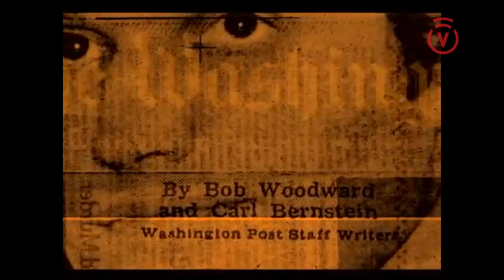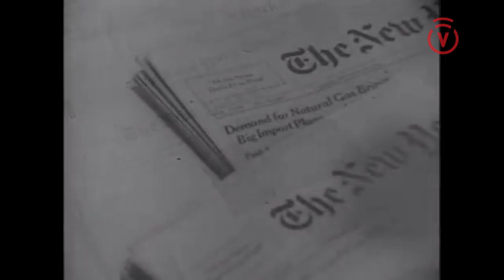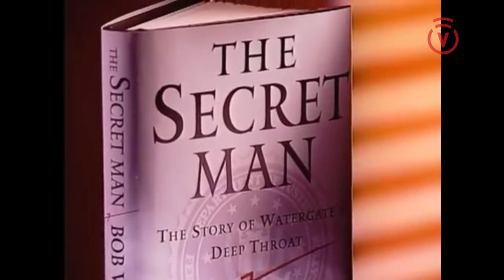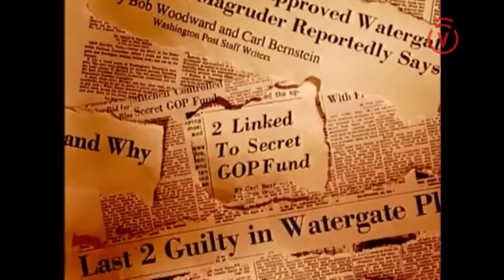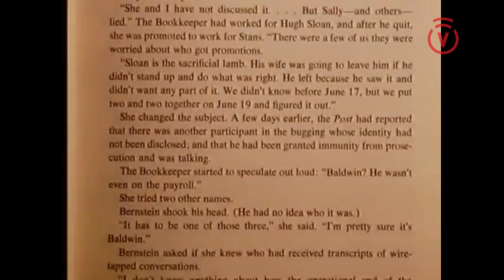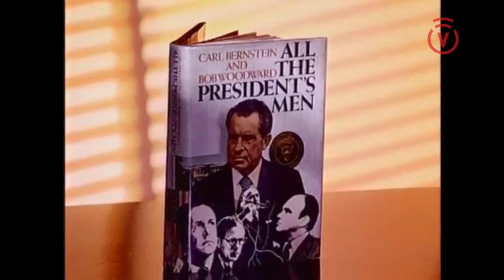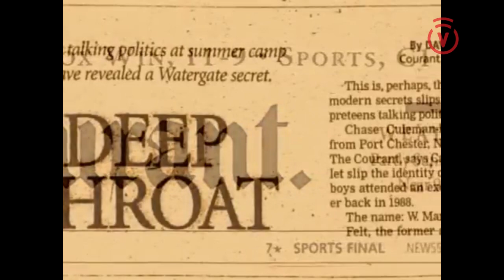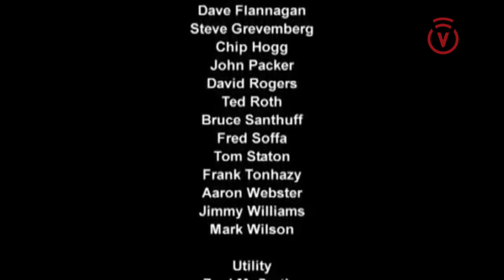The Secret Man: The Story of Watergate's Deep Throat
The mystery of the man who helped unravel the mystery of Watergate. Reporter Bob Woodward's secret source into the behind-the-scenes information that eventually led to the disclosure of what happened. Who did it, why they did it, and the complicated attempts to cover their tracks. Thanks to Deep Throat and the tireless work put in by Woodward & Bernstein, plus others in the background, a president was brought to bear and found out even he is not above the law.